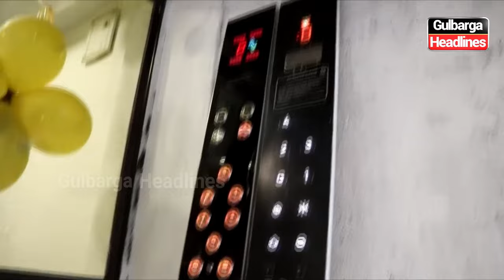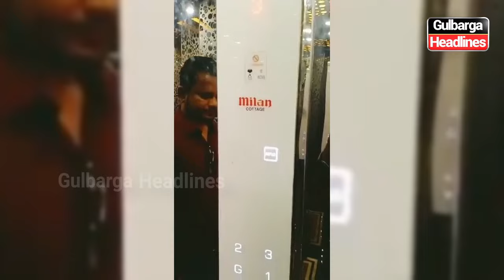Omaxe Elevators' 100 lift installation celebration program on 15th August. Opp. Central Bus Stand.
Omaxe Elevators' 100 lift installation celebration program on 15th August. Location: Opp. Central Bus Stand, Vidya Nagar Road, Gulbarga.